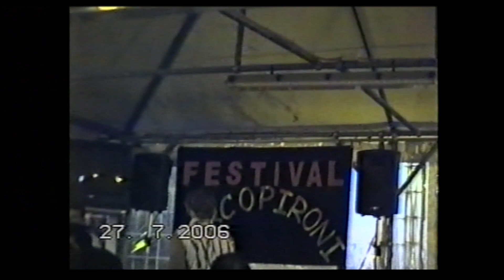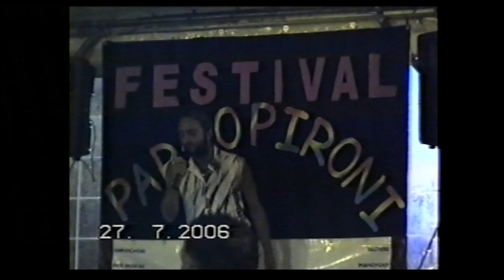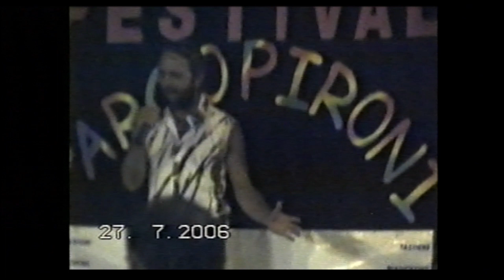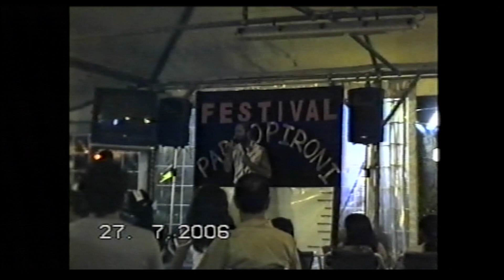ANDREA CASABIANCA - ANGELO (F. RENGA)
FESTIVAL PARCO PIRONI - BELLARIA CAGNONA 27-07-06